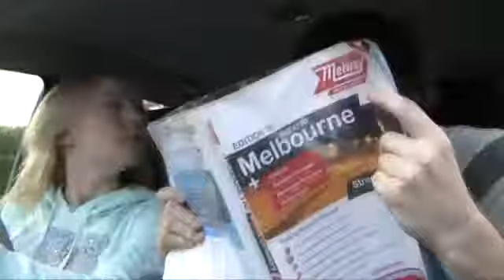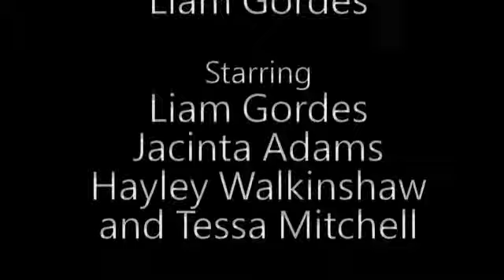I live with 6 girls - Episode 6: "Driving me crazy!"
In the second last episode of this series Liam finds out just how scary the girls can get.